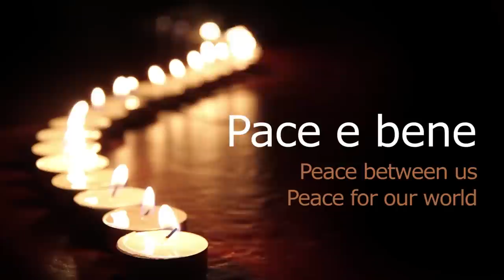PACE E BENE ! (Hagios)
PACE E BENE - San Francesco d’Assisi
Peace between us! Peace for our world!
Song by Helge Burggrabe
Elbcanto (choir), Christof Fankhauser (piano)

Song from the CD "HAGIOS - Songs of praise" (Berlin Classics)